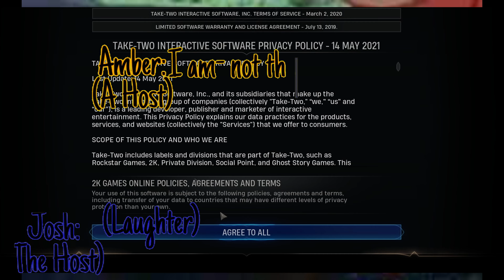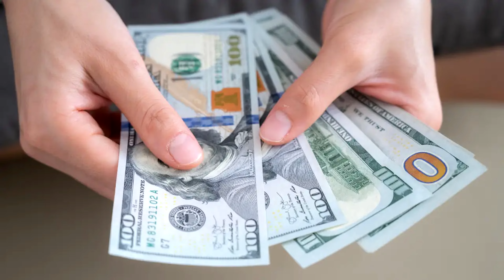The ONLY Marvel ,Tactical, Strategy Card RPG, That Exists! But Why? marvel MidnightSuns Ep.1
The beginning of every saga lacks luster.

You look back. Remembering those moments with a small chuckle.

"Yeah. He's not wrong. That is pretty hardcore."

~This is the beginning of McJesse McMicke McSteel

We rise from death.

Only see darkness and brief images from our past.

Slowly, that darkness emerges.

It's Blade® from Blade™.

He smirks, giving out his hand.

"Haha, well. How about this. The gang is back together!"

He pulls you from your sarcophagus.

Your mother's sister smiles quaintly to your right.

Blade™ quickly pulls you outside onto the veranda.

Only giving you a glimpse of your step dads brother on your left.

"You remember us. The Marvel™ Midnight Suns®."

He smiles and shakes your hands as two edgy teens and their equally as edgy young-looking Asian mom look around like they're trying not to be impressed.

"OMG. We are your biggest fans! Remember us from X-Men?™"

"No." You muster between your pursed lips. Looking around at your house. They obviously didn't keep the place up to code...

"Take me inside. I require, Knowledge." You walk past them with your pursed lips, opening the door to instantly hear your stepdad's arrogant brother: Iron man, tell the Hulk™ your house looks like a sad orphanage.

"Go see" He points to a liquid, but also somehow solid three dimensional map.

You walk over quickly.

"Mom?"

"No. I'm your Aunt remember?"

"You're old" you mutter to her silver-flowing hair. Quickly pushing past her with your two swords as you hear Wanda from the hit TV show Wanda Vison™ scream bloody murder.

Then you show up.

And get this. Venom? Yeah. He's covering the entire fuckin building. As a goop! Shows up like "Hehehe. Bet you weren't expecting that, huh?"